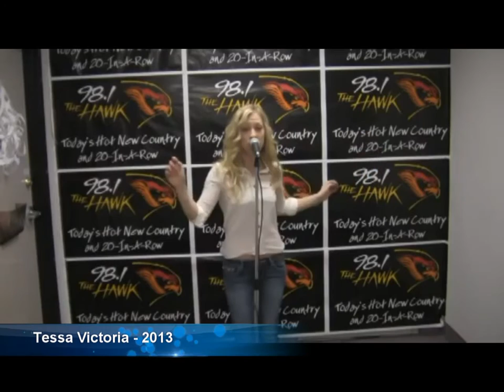The Visions Country Hitmaker 2016 IS ON!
Tomorrow starts another season! The biggest talent show in The Southern Tier starts accepting your MP3's and headshots April 11th 2016! All of us here at 98.1 The Hawk cannot wait to see what kind of talent walks into our studio doors and up on our stage at The Toyota Country Lights Festival 2016!